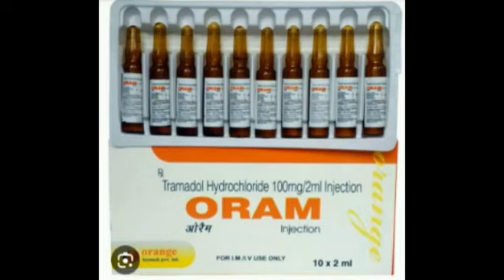Oram Injection tramadol hydrochloride 100MG 2ML injection